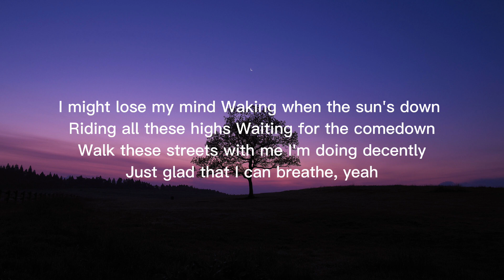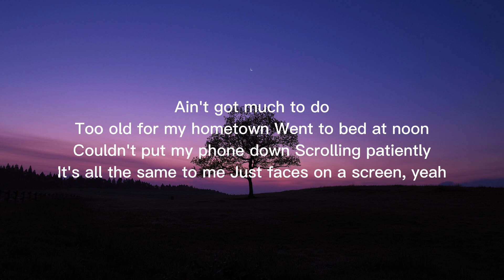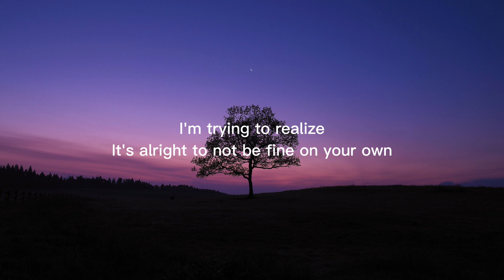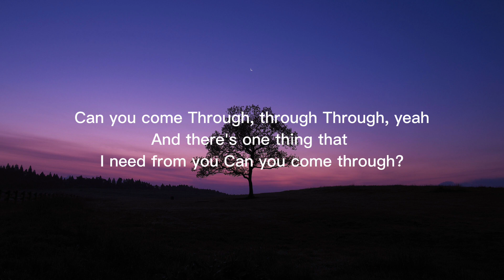Zeremy zucker - comethru - (lyrics)